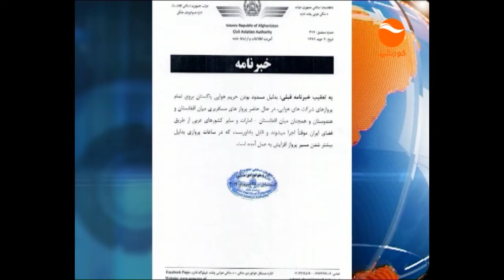KHURSHID TV NEWS 1 AM 09 12 1397